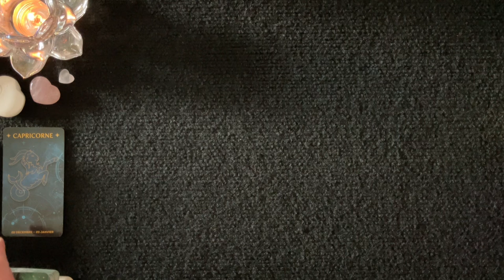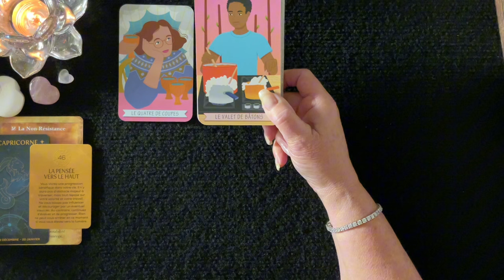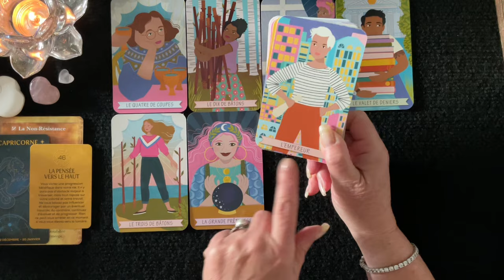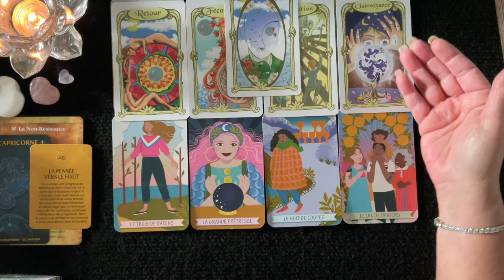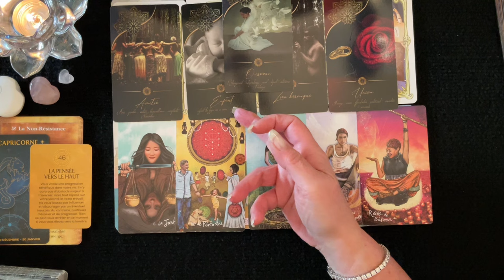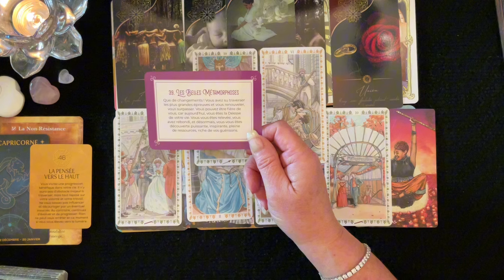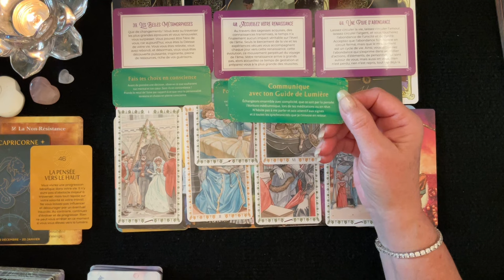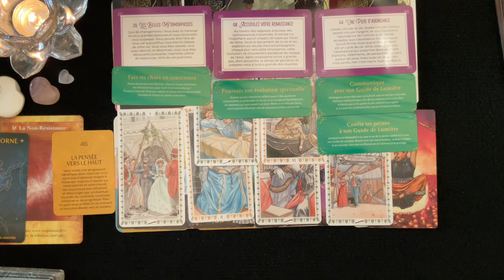♑️ CAPRICORNE - Évolution 🚀 Union 💍 Mariage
_________ ⏱ Minuterie ⏱ ____________

Intro & Générale - 00:00
Pro - 15:12
Sentimental - 20:37
Carte Conseille
1er décan - 26:41
2e décan - 29:34
3e décan - 31:38

 🔮 Bienveillante Guidance
 ✨ Bon Visionnement